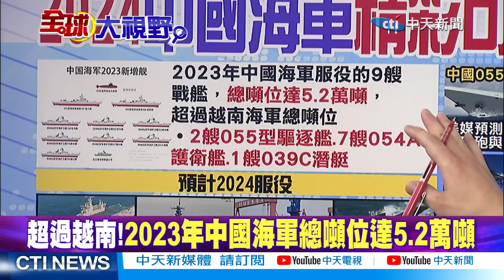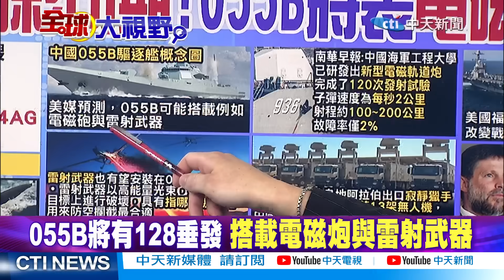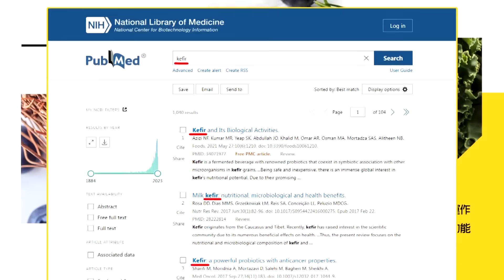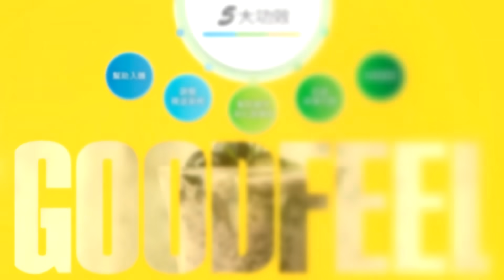【賴岳謙觀點】普丁:30國搶入金磚!加速去美元化! 阿根廷拒金磚 中對金磚未來"有信心"|【全球大視野】精華版